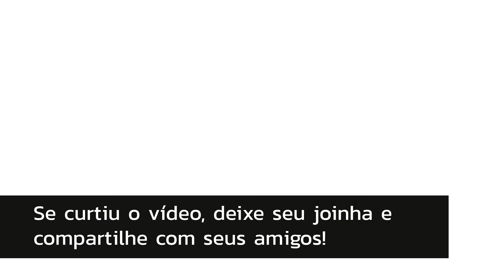Horizon Zero Dawn - #6 - O Ventre da Montanha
Após A Provação, Aloy acorda no ventre da montanha, e fica surpresa por já ter conhecido um local semelhante.

Aqui é nosso ultimo vídeo de HZD. Espero que tenham gostado e decidido se vale ou não a pena jogar Horizon Zero Dawn!

Gameplay por Tiago "Bola"

Compartilhamento

Músicas

Demilitarized Zone (Sting) por Ethan Meixsell
Whiskey por Huma-Huma